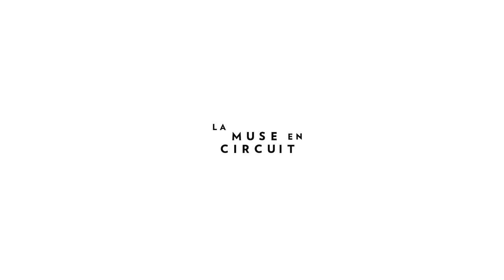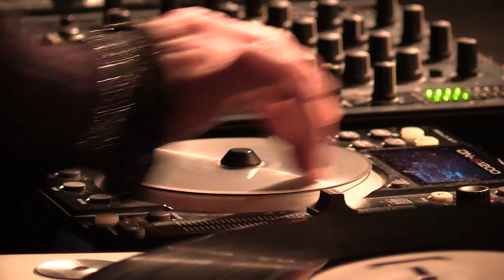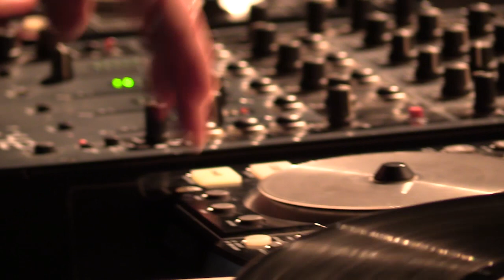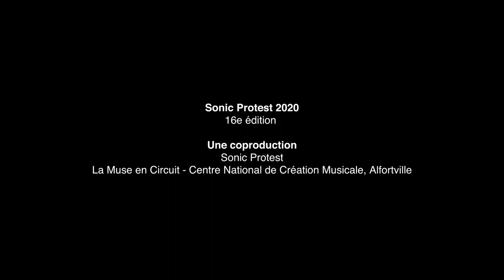[MuseInSitu] JD Zazie / Sonic Protest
Thomas Bégin et JD Zazie en concert dans le cadre de nos [MuseInSitu] et du festival Sonic Protest le 12 mars 2020.

► [THOMAS BÉGIN]
Tout, dans la pratique de Thomas Bégin, porte à croire qu’il a braqué une quincaillerie géante. Équipements audio-visuels désuets, instruments de musique récupérés, rebuts électroniques, ça brocante dur chez lui, tant dans ses installations que lors de ses performances.
Artiste aussi montréalais que multidisciplinaire, Thomas Bégin use tour à tour et tout à la fois du point de vue de sculpteur, de l’oreille du compositeur et de l’intuition empirique du chercheur pour développer des stratégies de réappropriation de technologies usuelles qui lui sont toutes personnelles.

► [JD ZAZIE]
Platiniste aventureuse italienne basée à Berlin, JD Zazie joue des sons fixés, sur vinyle ou sur CD, sans a priori. Faisant rimer électroacoustique avec DJ-ing, elle utilise aussi bien des disques de librairie sonore ou des musiques expérimentales, que des enregistrements qu'elle a effectués elle-même avec une préférence affirmée pour le rêche et l'abstrait. Elle a documenté et joue, par exemple, une collection de son de disques durs qui crashent … et ça s'entend !
Juxtaposition, décontextualisation, fragmentation, répétition, scratch et jeu avec l'erreur sont autant d'éléments qui lui permettent de jouer de ces matériaux et de créer des assemblages inouïs et abrupts.

Production : La Muse en Circuit / Sonic Protest
Vidéo : Rudy Étienne
[MuseinSitu]
Un avant-poste d'observation pour les professionnels et les amateurs de la création musicale. Chaque mois, découvrez des étapes de travail de musiciens et d'artistes en résidence à La Muse en Circuit, des concerts suivis du verre de l'amitié pour échanger avec les artistes, les professionnels et l'équipe de La Muse en Circuit.